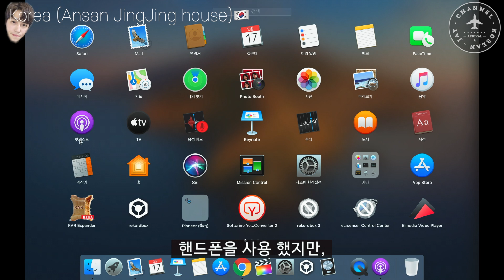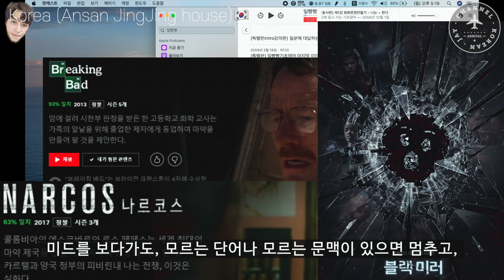세계여행 유튜버 채코제가 알려주는 0원으로 외국인과 대화하는 영어공부법 ;)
여러분 영어는 자신감입니다.
돈 비 샤이.
이 영어 실력으로 영상을 업로드 하는 저를 보시면 용기를 얻으실 겁니다.
무조건 뱉는 사람이 승리자입니다 ;)

여행 정보 :

궁금한 점이 있으면 언제든 댓글 남겨 주세요.
부탁드려요! 좋은 하루 보내세요 ;)

음악 :

카메라 : CANON EOS 80D , F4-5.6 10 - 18mm , F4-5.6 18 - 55 mm lens
             Go-Pro 7 black, Insta 360 ONE X